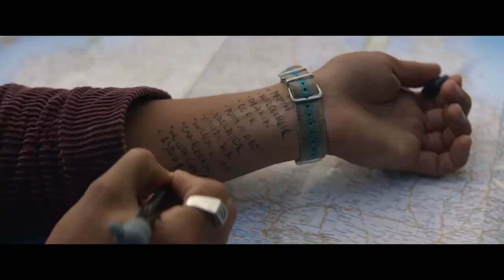Девушка Грез - ¦ Русский Трейлер ¦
• Дата выхода: 26 ноября 2020 года
• Дистрибьютор: Capella Film
• Страна: Австралия
• Оригинальное название: I Met a Girl
• Жанр: Комедия, драма
• Режиссер: Люк Ив
• Актеры: Брентон Туэйтс, Лили Салливан, Джоэль Джексон, Анита Хей

Все, что осталось после прошлой ночи, — лишь запах ее духов. Никто ее не видел, никто не знает, где она живет. Никто не верит, что она существует. Как найти девушку грез? Он бросил все и отправился на край света — в город ее мечты. Сидней.